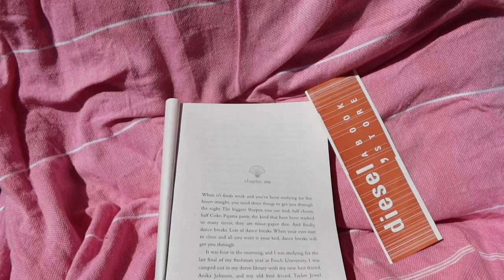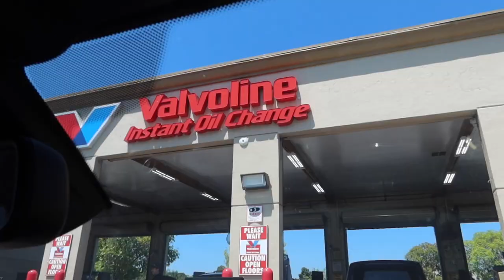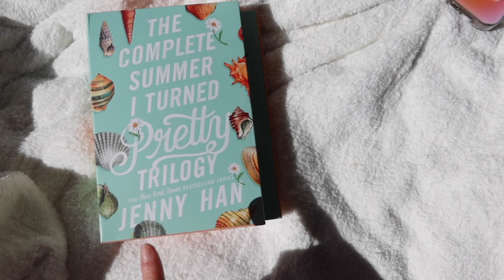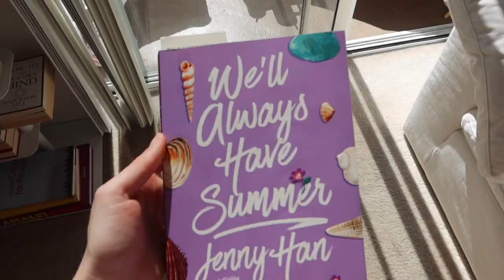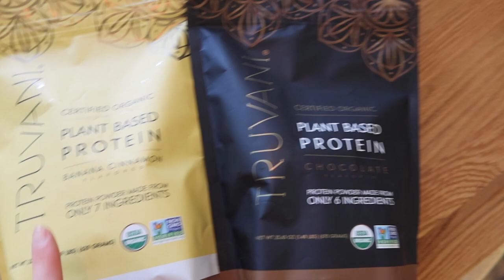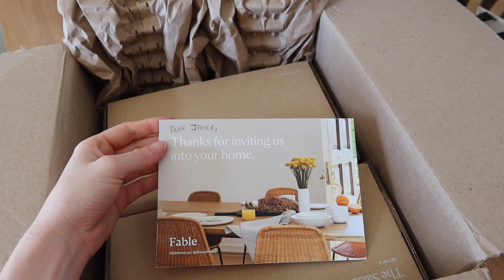san diego summer vlog .. sephora haul, working with mejuri, reading tsitp, smoothie recipe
split this vlog into 2 so i will be posting another one this week :)